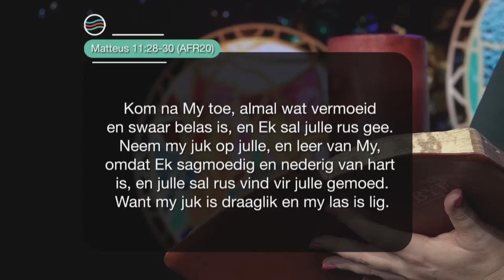24 Februarie 2021, Woensdag S5 Week 9 - Formasiereis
Preekreeks: Ontwaak
Oordenkings: Tot myself
Prediker: Adri-Marié van Heerden